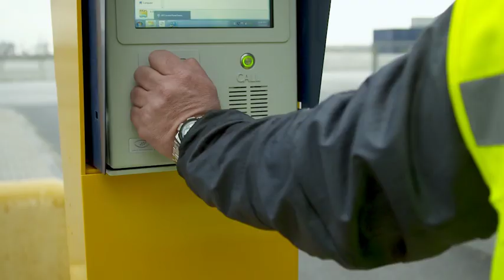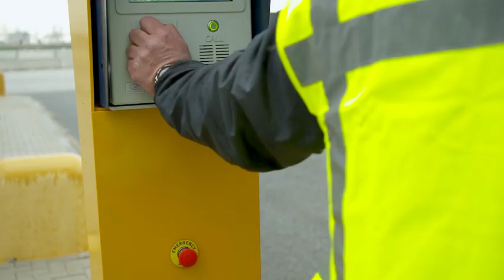APM Terminals - Truck safety at Maasvlakte II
Watch a truck driver test out the new safety and efficiency features of MVII.

For the entire article about this video and search for Maersk Post.